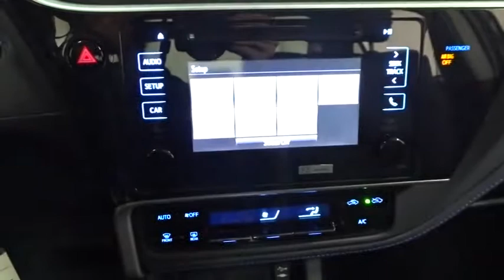2018 Toyota Corolla Des Plaines, Elmhurst, Schaumburg, Chicago, Naperville, IL T50498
Bredemann Toyota
1301 W Dempster St